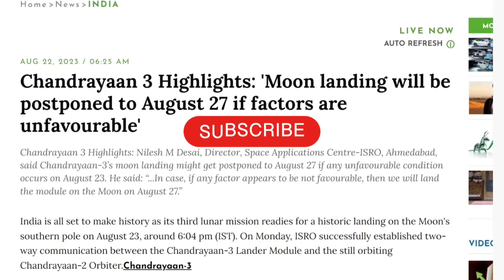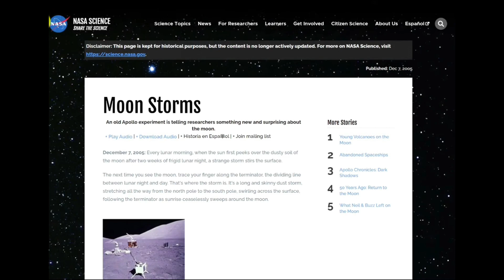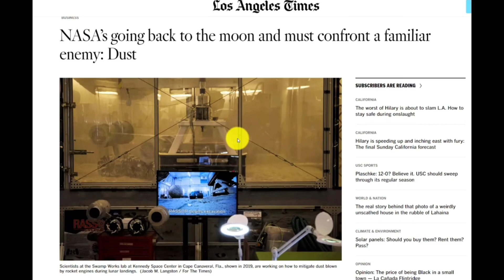चंद्रयान 3 की लैंडिंग में देरी हो रही है?@GSWorldIQ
चंद्रयान 3 की लैंडिंग में देरी हो रही है?

 voice by - Sparsh Yadav

चंद्रयान-3 लैंडिंग की तारीख में बदलाव: चंद्रयान-3 की चंद्रमा पर लैंडिंग की नियोजित तारीख में बदलाव किया गया है। अगर सब कुछ ठीक रहा तो लैंडिंग 23 अगस्त को होगी। हालांकि, अगर कोई दिक्कत हुई तो लैंडिंग को 27 अगस्त 2023 तक के लिए टाला जा सकता है ।

Is Chandrayaan-3 landing delayed?

Chandrayaan-3 Landing Date Change: The planned date for Chandrayaan-3's landing on the Moon has been shifted. If all goes well, the landing will happen on August 23. However, if there are any issues, the landing might be postponed to August 27, 2023.

Why was Chandrayaan-3 landing postponed?
At what time Chandrayaan-3 will land?
What was the fault in Chandrayaan 2?
What happens if Chandrayaan-3 is successful?
Is ISRO working on Chandrayaan-3?
Is Chandrayaan-3 successfully landed on Moon?
Is Chandrayaan-1 failed?
Was Chandrayaan-2 unsuccessful?
Why did Mangalyaan fail?
Why did Chandrayaan 1 fail?
Which fuel is used in Chandrayaan-3?
Which Chandrayaan mission failed?
Why did Luna-25 crashed?
Did Luna-25 crash?
At what time Luna-25 crashed?